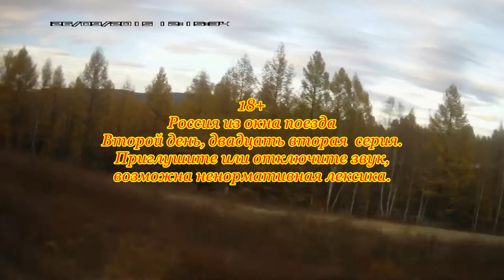Россия из окна поезда Двадцать вторая серия